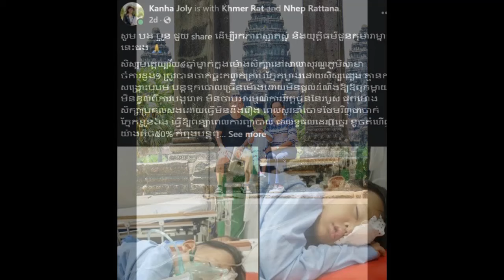A woman drive on the Chroy chagva bride/Two person held Mr.Koa seyha work at Hong meas production